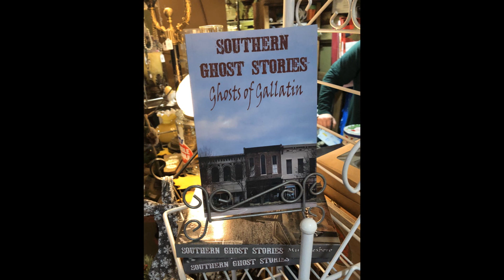EVP from Rippavilla in Spring Hill, Tennessee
I captured a very strange EVP at Rippavilla in 2019. It sounds like a breath, but it is only the sound of someone exhaling, not inhaling then exhaling, like someone would do while taking a deep breath.